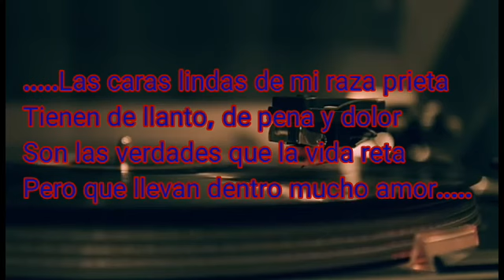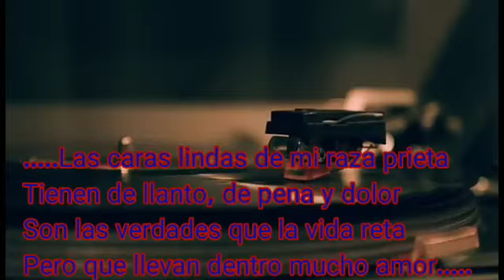LAS CARAS LINDAS - ISMAEL RIVERA